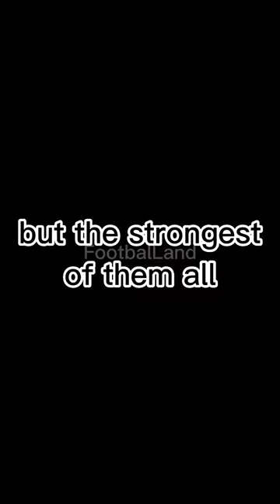zinedine zidane song